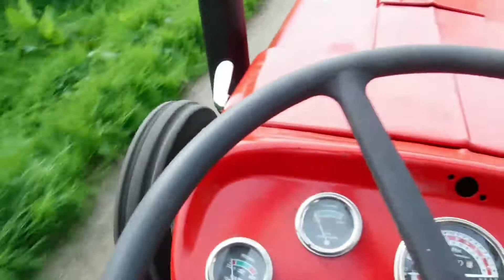MASSEY FERGUSON 135 ALL WORKING CHEAP TRACTOR SOLD BY www catlowdycarriages com